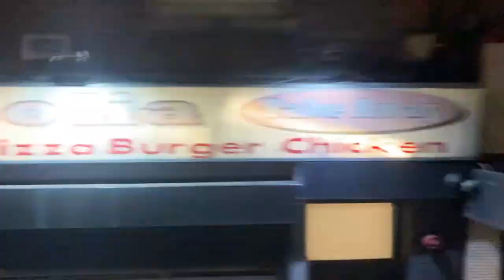Christian Wethered – Mr Medicine Man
Christian Wethered is a poet and songwriter based in Dublin. ‘Mr Medicine Man’ was the first single from his forthcoming album, ‘Mon Petit Jardin’.

The song, which he also recently played at ‘First Fortnight’, is about honouring sadness in order to move on.The video, filmed from a Dublin Bus, shows the city-centre, undiminished, in the midst of a pandemic.

‘I wanted to record our collective experience of this crazy time. We're all going through the same thing and we'll come out stronger. I came up with the idea when I fixed my phone to the window and played the song in my head. The song is also an opportunity to highlight mental health, which is obviously affecting the whole world at the moment.’